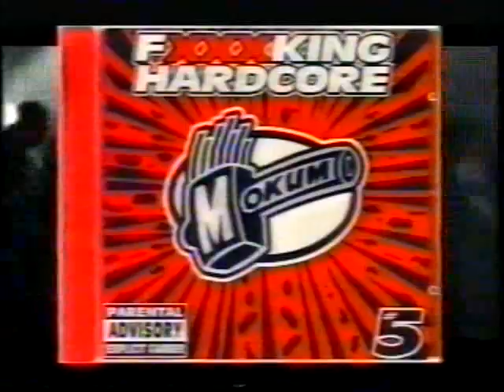VA - Fxxxking Hardcore #5 - TV commercial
Advertisement for "VA - Fxxxking Hardcore #5" (1996).

Broadcasted during TMF Hakkeehhh in 1996.